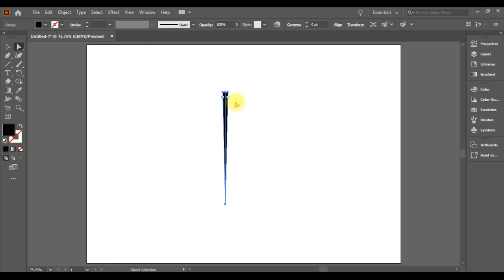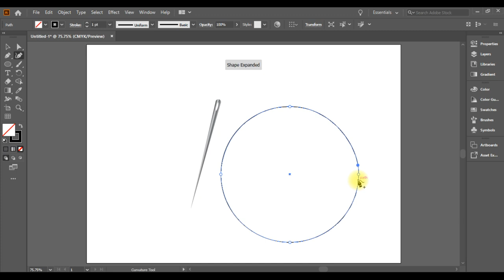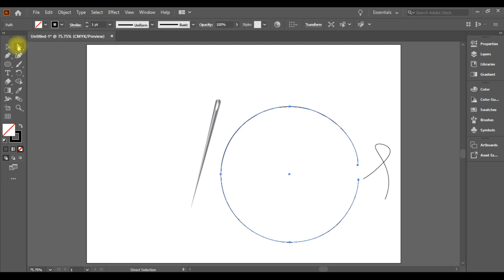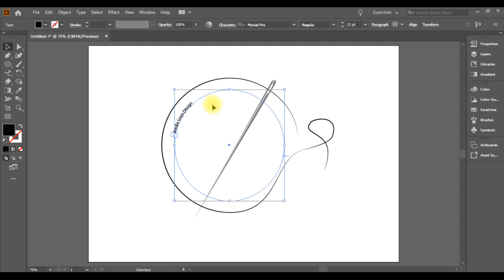how to draw Thread logo design draw needle logo draw signature logo| Adobe illustrator | cyber tech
To draw a Thread logo design or needle logo, here are some tags you could use for your YouTube video:

ThreadLogoDesign: This tag targets people who are specifically searching for videos related to Thread logo designs.

NeedleLogo: This tag targets people who are looking for videos related to needle logos.

LogoDesignTutorial: This tag targets people who are looking for logo design tutorials.

HowToDraw: This tag targets people who are looking for drawing tutorials.

GraphicDesign: This tag targets people who are interested in graphic design.

ArtTutorial: This tag targets people who are interested in art tutorials.

DrawingTutorial: This tag targets people who are interested in drawing tutorials.

CreativeProcess: This tag targets people who are interested in seeing the creative process behind creating a logo design.

DesignInspiration: This tag targets people who are looking for inspiration for their own logo designs.

IllustrationTutorial: This tag targets people who are interested in illustration tutorials.

To draw a thread logo design that includes a needle, you can follow these steps:

Start by sketching the basic shape of the needle. Draw a thin rectangle for the needle itself, and a small circle for the eye.

Draw the thread wrapping around the needle. Start by drawing a curved line from the eye of the needle to the bottom of the rectangle. Then, draw a series of small curves wrapping around the needle to create the appearance of thread.

Add the text. Write the word "Thread" in a font of your choice, either above or below the needle and thread.

Refine the design. Once you have the basic elements in place, you can refine the design by adding details such as shading or color.

To create a video of your design process, you can use screen recording software to capture your drawing process, and then edit the footage into a video using video editing software. Here's an example of a video description you could use:

"In this video, I'll show you how to draw a thread logo design featuring a needle and thread. I'll start by sketching the basic shapes, and then refine the design by adding details and color. You'll see my drawing process in real time, so you can follow along and create your own version of the logo. Whether you're a designer looking for inspiration or just enjoy watching the creative process, this video is sure to be both informative and entertaining."